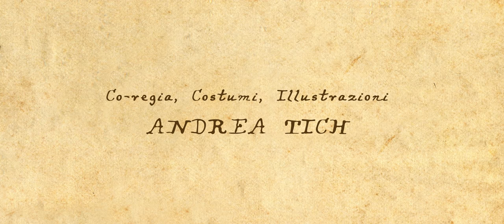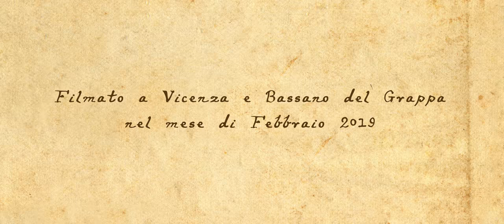Ritorno al Risorgimento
L'agente Brusaporco viene mandato indietro nel tempo per riscrivere la storia d'Italia, ma qualcosa andrà storto...

Una produzione Tich Workshop

Filmato a Vicenza e Bassano del Grappa nel mese di Febbraio 2019